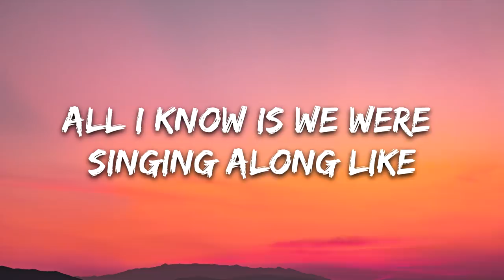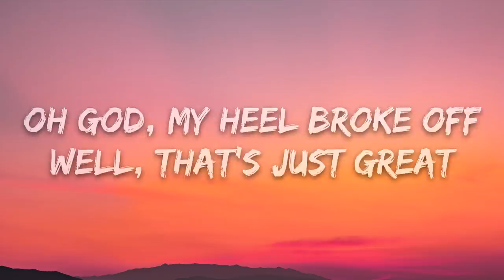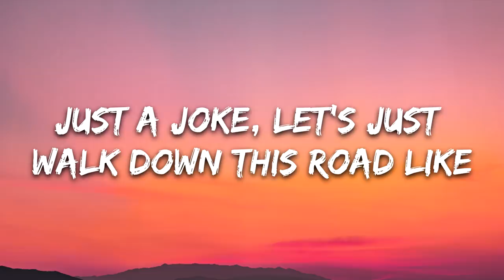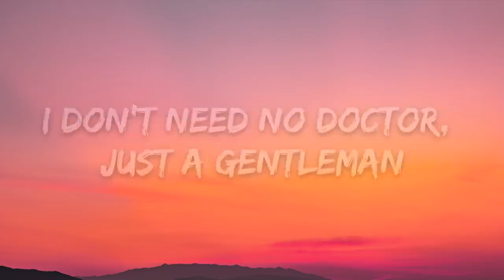june - Ambulance (Lyrics)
🎤 Lyrics: june - Ambulance

[Verse 1]
Flashing lights, I'm alright
God's kick me out
Oh wow my card got declined
I'm gone as fuck
All I know is we were singing along like
Nah, nah, nah, nah, ey
Shit, got in a fight
Must be why they kicked me out
Oh well, let's check online
Guess I got stuck on the floor
Where we were singing along like
Nah, nah, nah, nah

[Pre-Chorus]
I'm broke, alone
Don't you dare call the ambulance

[Chorus]
You can walk me home
I don't need no doctor, just a gentleman

[Verse 2]
Hey, my luck's looking up
The nosebleed has stopped
Oh god, my heel broke off
Well, that's just great
I don't know why I still hear that song like
Sun's coming up
So are the drinks
Oh boy, I know it's much for our first date
Just a joke, let's just walk down this road like

[Pre-Chorus]
I'm broke, alone

[Outro]
All the way home
Don't stress your mind, I'm fine
Just walk me home
Don't try to fix my brokenness, no